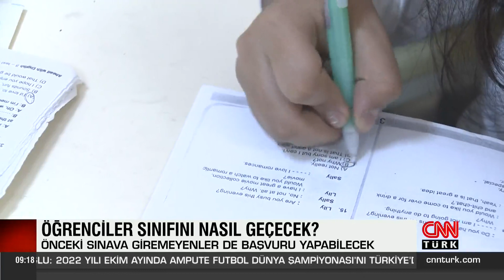Öğrenciler sınıfını nasıl geçecek? Uzmanı anlattı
Milli Eğitim Bakanlığı, liselerden sonra ilk ve ortaokullarda da sınav tercihini öğrencilere bıraktı. Peki, 10 milyona yakın öğrenci sınıfını nasıl geçecek? Ayrıntıları eğitimci Koray Varol anlattı.

10 MİLYON ÖĞRENCİ KARNE ALMAYA HAZIRLANIYOR

İlkokul 4'üncü sınıftan itibaren ortaokulun tüm sınıfları için ikinci dönem derslerinin sınavla değerlendirilmesi öğrenci tercihine bırakıldı. Bu tercih, toplamda 10 milyon öğrenciyi kapsıyor.

"İLKOKULUN İLK 3 SINIFI İÇİN SINAV OLMAYACAK"

Eğitimci Koray Varol, "1'inci, 2'nci ve 3'üncü sınıflarda herhangi bir şekilde sınav yok. Öğrenciler tamamen öğretmenlerinin değerlendirmeleriyle karnelerini alacaklar. 5'inci, 6'ncı, 7'nci ve 8'inci sınıflarda ise karantinadan önceki zamanda öğrencilerimiz sınava girdiler. O sınavlar sonucunda çocuklarımızın bir puanları oluştu. o puanlar karne notu olarak karnelerine yansıyacak" dedi.

ÖNCEKİ SINAVA GİREMEYENLER DE BAŞVURU YAPABİLECEK

Karantina öncesi dönemde şans bulamayanlar tekrar sınava girebilecek. Koray Varol, "Herhangi bir zorluktan dolayı sınava girememiş olanlar, okul müdürlüklerine başvurarak öğretmenler gözetiminde yeniden sınava girebilecekler" diye konuştu.

Uygulamalı derslerin karneye yansıtılabilmesi için de sınava girmek gerekiyor. Eğitimci Varol, "Resim, müzik, beden, görsel sanatlar gibi derslerde de öğrencilerin en az bir kere sınava girme zorunluluğu var. Ve bunun üzerinden de karne notları oluşacak" ifadelerini kullandı.

İLK SINAVDAKİ NOTUNU BEĞENMEYENLERE 2. ŞANS DOĞDU

İlk sınavdan aldığı nottan memnun olmayanların da ikinci bir şansı var. Varol, "Daha önce girdikleri sınavlarda istedikleri puanı alamayan öğrenciler, yeniden sınava girme hakkına sahipler. Yine okul müdürlüklerine başvuru yaparak sınavının yenilenmesini talep ettikleri zaman yeni sınav yapılıyor. Bununla birlikte çocuklarımız karne notlarını almış oluyorlar" şeklinde konuştu.

BAŞVURULAR 26 MAYIS'A KADAR YAPILABİLECEK

Öğrencilerin sınavlar için 26 Mayıs'a kadar okullarına başvuru yapmalarının şart olduğunu hatırlatan Varol, sınavların 18 Haziran tarihine kadar süreceğini ifade etti.